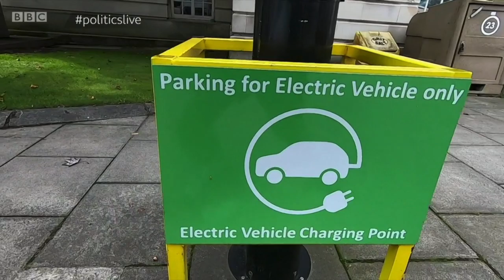Rupert Read on BBC Politics Live discussing Climate Change and Extinction Rebellion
Rupert Read on BBC Politics Live discussing Climate Change and Extinction Rebellion - 8th October 2019